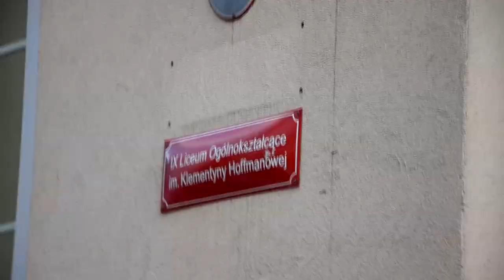Hoff Garden Party 2018 - Hippie Edition